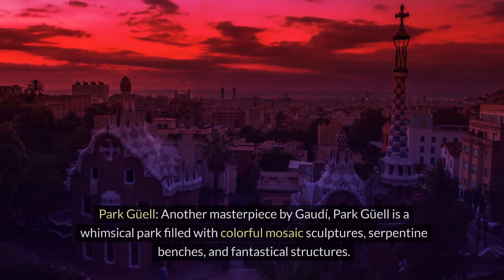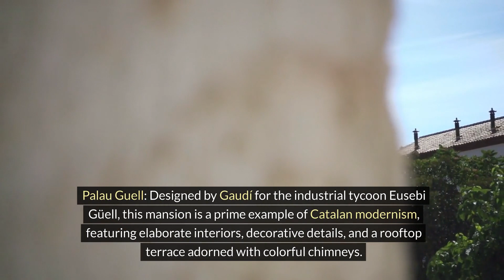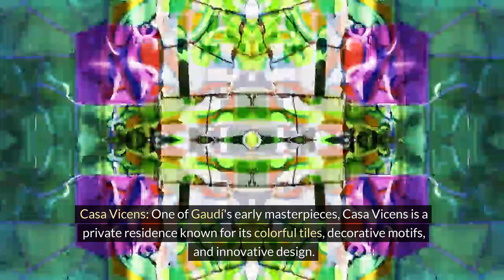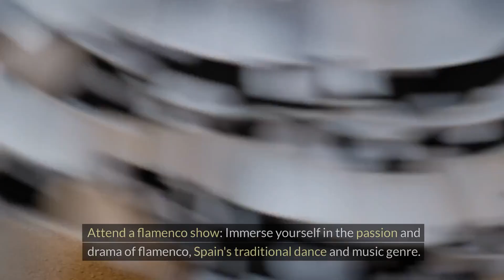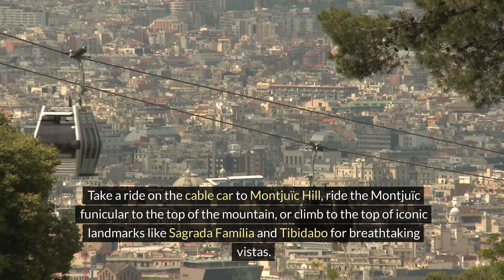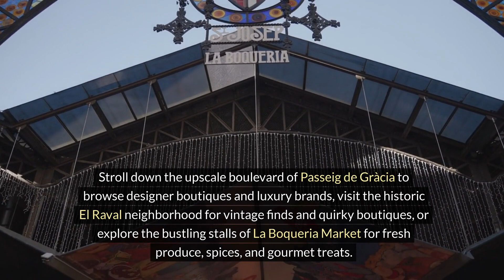Barcelona 2024 Top 10 Must-Do Activities in This Amazing City- Travel Guide 2024 .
Join me in Barcelona as I explore the top 10 must-do activities in this amazing city! From visiting iconic landmarks like Sagrada Familia and Casa Batllo to relaxing in Park Guell, this travel guide will show you the best of Barcelona in 2024.

Explore the top 10 must-do activities in Barcelona in 2024! From visiting iconic landmarks like Sagrada Familia and Park Guell to trying delicious tapas in the bustling streets, this video will guide you through the ultimate Barcelona experience. Don't miss out on these incredible opportunities to immerse yourself in the vibrant culture and beauty of this amazing city. Start planning your Barcelona adventure today!